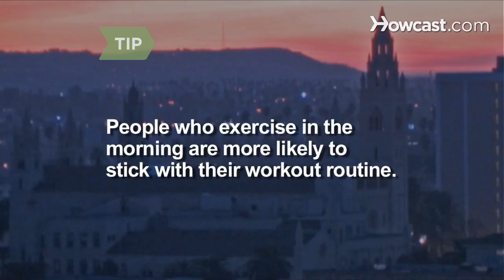How to Fit Exercise into a Busy Schedule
With a little planning and prioritizing, anyone can fit exercise into their hectic, demanding life.

Warning
Always consult a physician before attempting to do any exercise or exercise plan.

Step 1: Get up early
Set your alarm to get you up an hour earlier and hit the gym or go for a jog. You won't like it when the alarm rings, but you'll feel great when it's over and you have the whole day ahead of you.

Tip
People who exercise in the morning are more likely to stick with their workout routine.

Step 2: Enlist a friend
Enlist a buddy to work out with you. You'll keep one another on track and it will be easier to stay motivated.

Step 3: Use your lunchtime
Use lunchtime to get to the gym or squeeze in a half-hour jog or walk. Keep workout clothes and energy bars or other healthy snacks in your desk.

Step 4: Bike, walk, or opt for stairs
Ride your bike to work or park your car in the back of the lot and walk. Take the stairs rather than the elevator, at least part of the way. Even five or 10 minutes of cardio exercise burns fat.

Step 5: Plan family workouts
Plan healthy, outdoor activities for the whole family, like hiking, kayaking, or mountain biking.

Tip
If you're single, join a team or group that fits your schedule and interests. Take a date skating, ballroom dancing, or to another exercise-oriented activity.

Step 6: Do work around the house
Turn on some music and vacuum, mop the floor, or mow the lawn. You'll save time doing double duty -- burning calories and getting your housework done.

One study showed that both people and pets were more successful in sticking with a weight loss program of diet and exercise when they did it together.